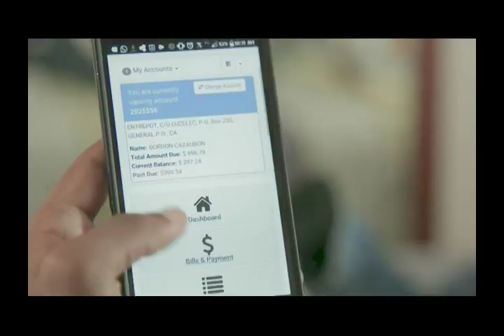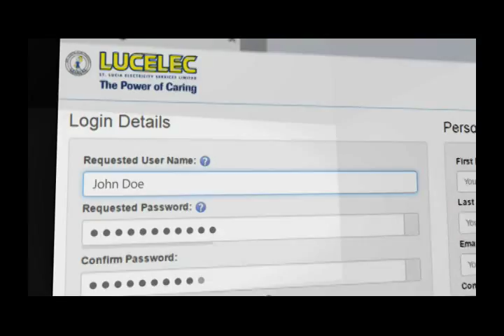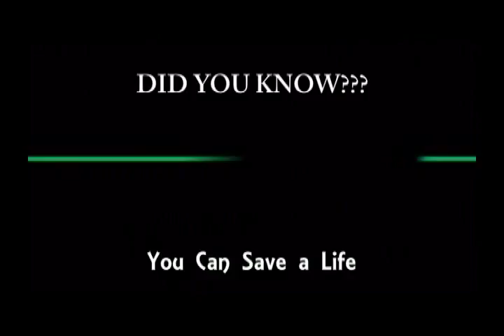Food of Seven with Rt. Hon. Priest Kailash K Leonce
Healthy lifestyle and the healing herb.
From childhood there were two things I was certain of: being a Rastafari and becoming a Healer.  Growing up with my grandmother "Amo", harvesting fresh herbs was a day to day occurrence as the villagers always sought her assistance in alleviating their many ailments. I  was always amazed that there was a herb to deal with every disease. Later on in life while attending Medical school the scientific validation of Amo's craft was forthcoming as many of the drugs created by the pharmaceutical companies had humble origins from the herbs.